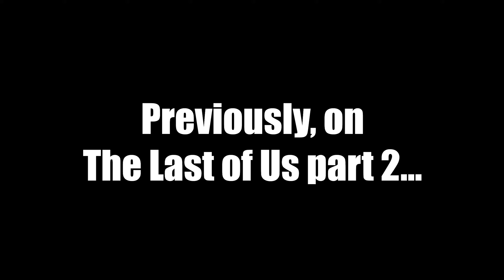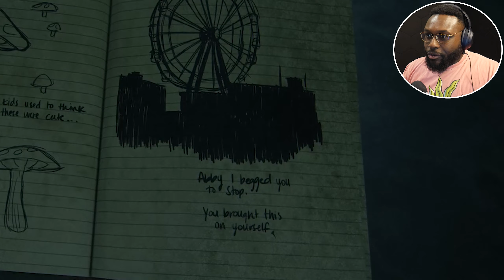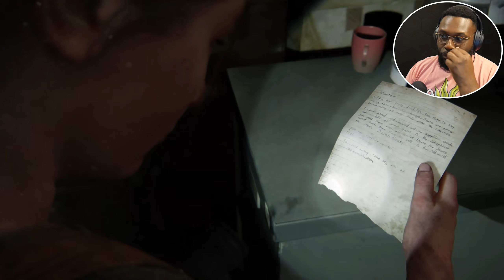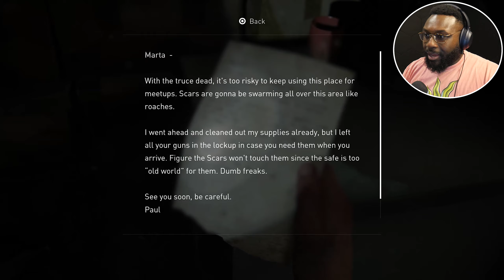FINALLY, ABBY'S BACKSTORY!! [The Last of Us part 2 - Episode 10]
How can the episodes keep getting more intense?!? Naughty Dog YOU'RE INSANE AND I LOVE IT